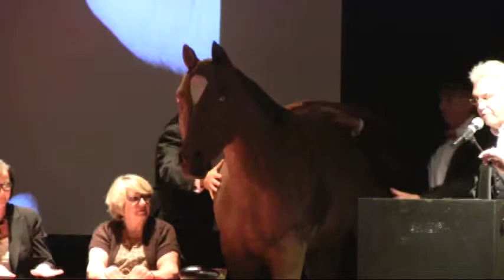Part 3 Joe Catrambone is roasted after 25 years at Stuart-Martin County Chamber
Joe Catrambone is roasted after 25 years at Stuart-Martin County Chamber